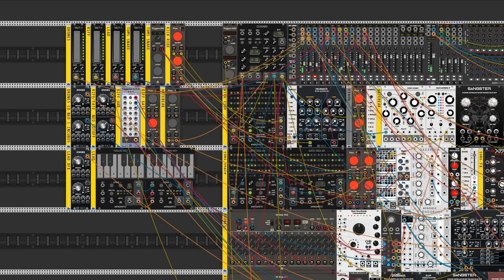"Very Cool Patch Challenge", part 50: Make Metal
The members of an aspiring Doom Metal band  - they found each other on Craigslist - met for the very first time.. This is their rehearsal.

(I had super fun doing this, as I'm not exactly adverse to the genre - if I may say so, I'm quite fond of how I build the main riff for a 2-string guitar - but... those guys and gals need to practice!)